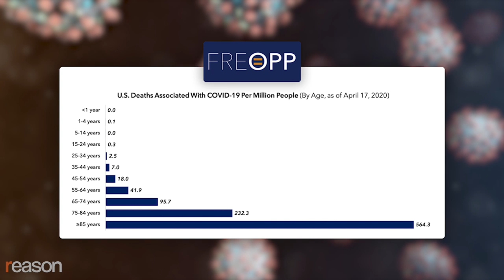How To Save the Economy From COVID-19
Health care expert Avik Roy says that even without widespread testing, it's time to reopen schools and allow healthy, younger employees to go back to work.

How do we reopen American society in a way that keeps people safe but also puts them back to work and school?

One of the most realistic and workable plans comes from a team of policy analysts led by Avik Roy, the president of the Austin, Texas-based Foundation for Research on Equal Opportunity. Even without widespread testing, a vaccine, or a cure, they argue that we should reopen schools and allow healthy, younger employees to go back to work because COVID-19 mostly older people who can be protected without shutting everything down.

Roy tells Nick Gillespie that the "massive expansion of government creates a further drag on the economy" that is mostly invisible to D.C. bureaucrats and commentators. "The more we lock down the economy, the more we harm those individuals who are most vulnerable, who don't have the cash cushions or the white-collar jobs that allow them to keep going," he says, even as he remains hopeful that many regulations that have been suspended during the pandemic will never return.